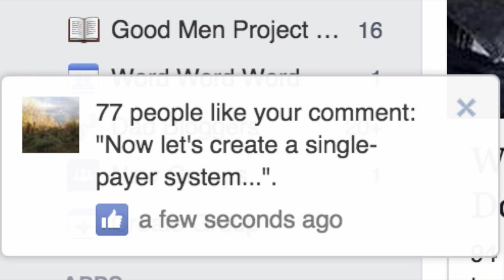A political hit on Facebook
Single-payer insurance seems to be a popular item on my Facebook comment.